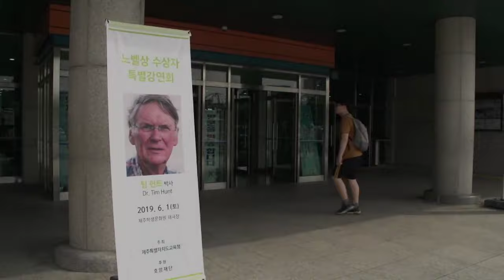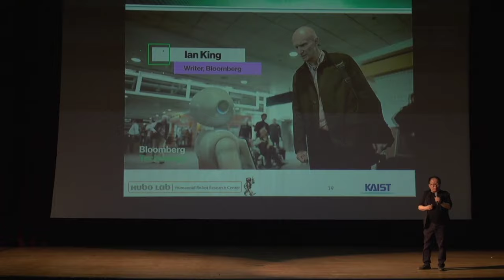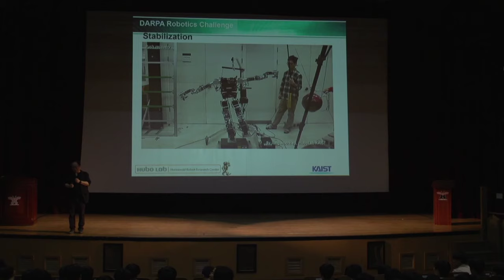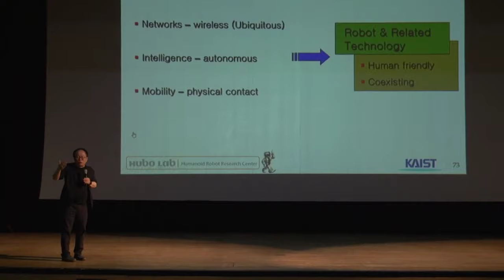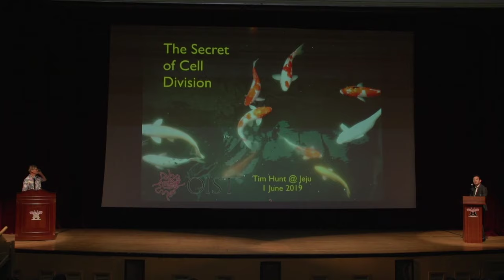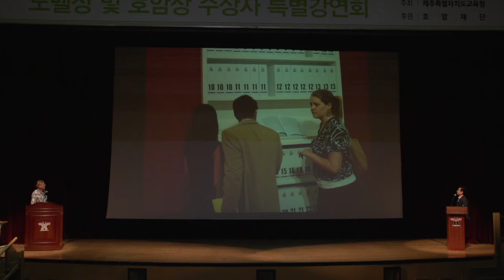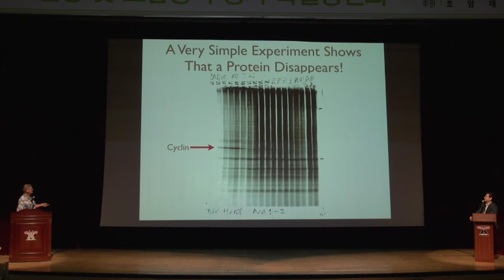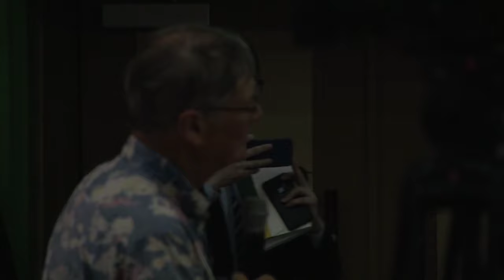노벨상 · 호암상 수상자 특별강연회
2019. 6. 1(토) 제주학생문화원